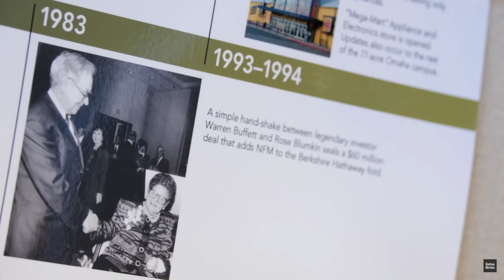Why Does Everyone Love Warren Buffet? (His Charisma Hacks)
Why does everyone love warren buffet? What makes him so charismatic and liked? He is one of the richest people in the world, yet everyone those who dislike the rich love him.

In this video I will explain three of Warren Buffets hacks that allow him to be liked and charm just about everyone. Make sure you watch the last one as it is a massive hack when it comes to being liked.
00:00 Warren Speaking
00:13 1) Demeanour
00:29 2) Self Deprecation
00:45 3) Speaking Positively
01:15 4) Messaging - the key
02:28 Key psychology principle
03:17 Perspective
03:36 Application